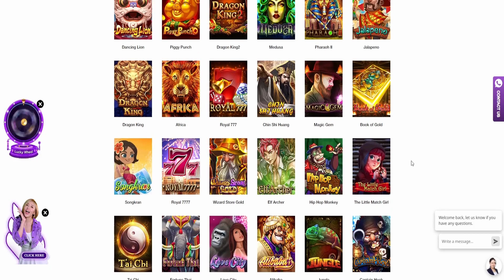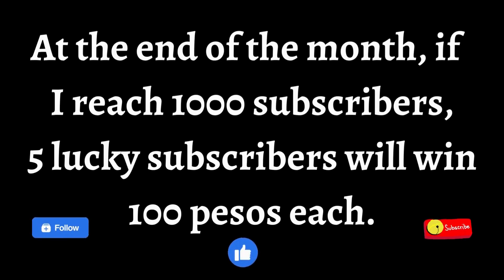Book of Gold with top SYMBOL - RSG with boda8